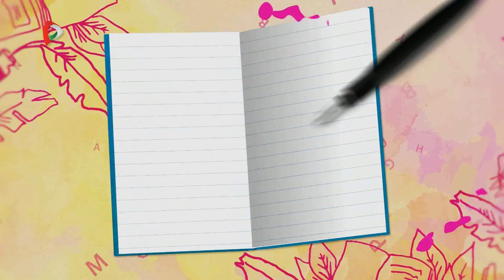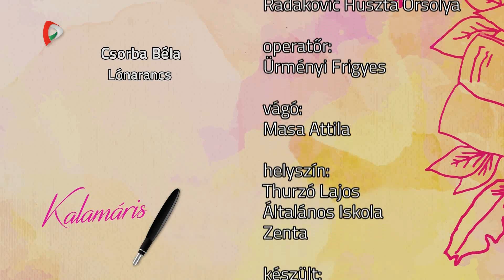Kalamáris – Szalai Áron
Szalai Áron, Thurzó Lajos Általános Iskola, Zenta
(Csorba Béla: Lónarancs)